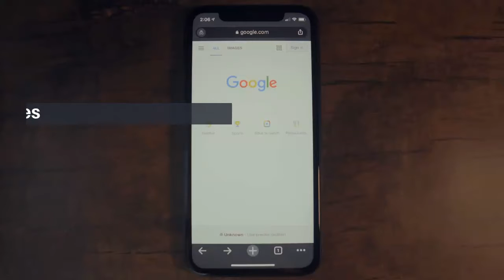How Quarantine Affects Moving Process?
Recommendations For Local Moving

In the whole world, the trend towards tightening quarantine measures in connection with the Covid-19 infection continues. Today, moving companies are experiencing turbulence as a result of the spread of Covid-19 in the world. As we all know, the quarantine forces us to stay at home, so the moving process became problematic, but not for all residents of Canada, as well as Nanaimo. A lot of people need to move to a new place, city or even country, but face the issue of transporting stuff. Do not worry Nanaimo Movers is here to help!

Moving Issues

The introduction of quarantine has led to the closure of most enterprises and factories in Canada. This, in turn, influenced the volume of moving. Thus, the decline in the demand for moving services is about 20% (according to the pessimistic forecast). At the same time, there is now a situation of the gradual restoration of work. However, many residents of Canada know that moving is not always a problem but on the contrary an opportunity to start a new chapter of life. So, Nanaimo Movers is ready to help you in all types of relocation including local moving, long-distance relocation, as well as office moving, or even an industrial one. All you need is to call our manager who is ready to help you 24/7. We will answer all of your questions regarding quarantine norms during moving.

Our Customers Have Access to Various Types of Services:

- long-distance moving across Canada and outside;
- transportation of office equipment, electronics, bulky and non-standard - items, like piano moving;
- transportation of items requiring special storage conditions;
- transportation of dangerous items.
- storage services
- packing services

Delivery And Storage of Items

Delivery of stuff takes place by our own vans (trucks with a carrying capacity of 2.5 tons) So, whether it will be a short or long-distance moving - our van can handle it. Moreover, you need to store some seasonal stuff but you do not have a warehouse or just a free space? Nanaimo Movers can help. No matter what type of stuff you need to be stored as we have all the necessary equipment and resources to make this storing process safe and budgetary. We will pick all of your items whether you need to deliver and store them appropriately.

Nanaimo Movers
nanaimomoving.ca